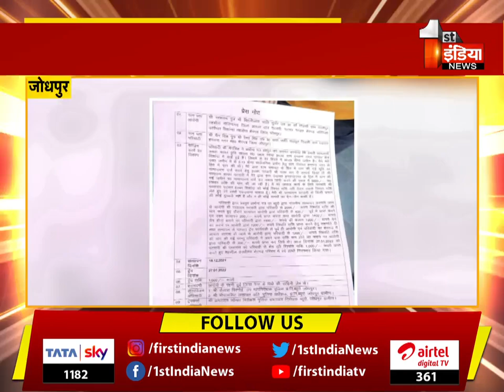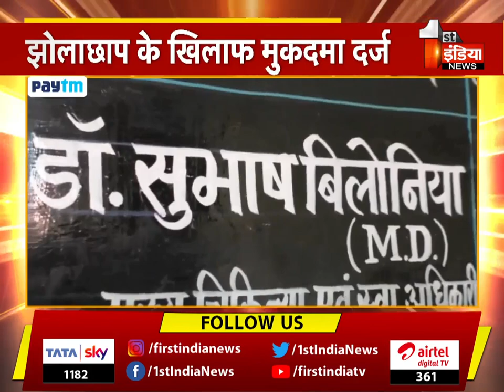ACB Trap: Jodhpur और Nagaur में पटवारी रिश्वत लेते गिरफ्तार साथ ही देखें अन्य खबरें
About this Video:
ACB Trap: Patwari arrested for taking bribe in Jodhpur and Nagaur, also see other news